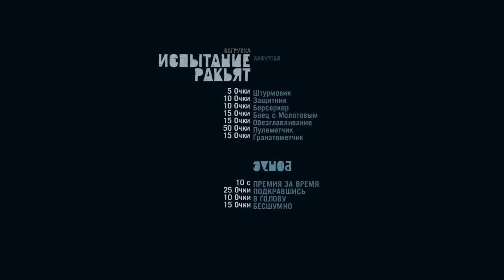Прохождение Far Cry 3 Ч.16 Вышка, Берег Хуберта. Сброс припасов.